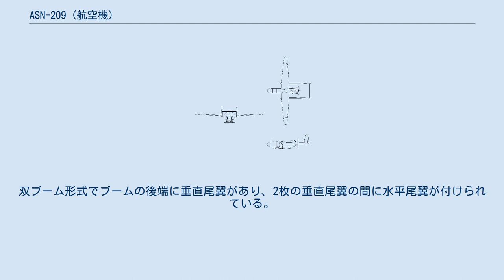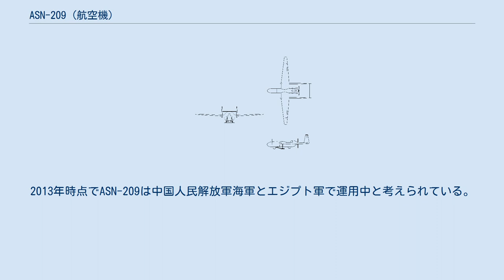ASN-209 (航空機)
ASN-209 （参考）上図はASN-206のものであるが、ASN-209の機体の形状・構成はほぼ同じである。
 ASN-209は、西安愛生技術集団公司（中国簡体字：西安爱生技术集团公司、 英語：Xi'an ASN Technology Group Co., Ltd.）が開発した多用途戦術無人航空機。
同社は西北工業大学が所有する独立法人である。
軍民両用を意図して開発された。
 ASN-209は多用途無人航空機ASN-206/207シリーズの最新型である。
ASN-209はASN-207より機体を小型化している。
 主翼はテーパー翼、高翼配置となっている。
双ブーム形式でブームの後端に垂直尾翼があり、2枚の垂直尾翼の間に水平尾翼が付けられている。
垂直尾翼と水平尾翼はH型配置となっている。
推進方式はプッシャー式である。
搭載エンジンの型式は、ピストン式であること以外不明である。
プロペラの翼の枚数は2枚である。
降着装置は簡略なスキッドが付けられているだけであり、ランディングギアは持たない。
離陸はRATOを使いカタパルトから射出される。
着陸はスキッドランディングもしくはパラシュートを用いて回収される。
艦艇のヘリコプターデッキからも射出可能と考えられている。
 ミッションに応じたペイロードを搭載可能。
 軍用型は地上移動目標表示レーダー、目標指示装置、ELINT装置、EW装置、通信中継装置を積む。
 民間用は などミッションに応じ選択して積むことができる。
 おそらく自律飛行ができると思われるが、情報は公開されていない。
見通し線内通信および見通し線外通信用データリンク装置を搭載。
 ドローン本体。
ペイロード。
データリンク装置。
トラックに搭載された地上管制ステーション。
射出装置。
トランスポーター。
 2011年7月に中国で行われた水陸両用戦の演習で海南島とスプラトリー諸島との間の通信中継を行ったと伝えられている。
また2012年5月にはエジプトがASN-209の国産製造を開始したと伝えられている。
2013年時点でASN-209は中国人民解放軍海軍とエジプト軍で運用中と考えられている。